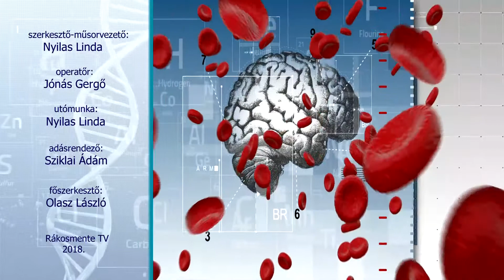Egészség mentén: Logopédia gyermekeknél (2018.01.24.)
Téma: Logopédia gyermekeknél